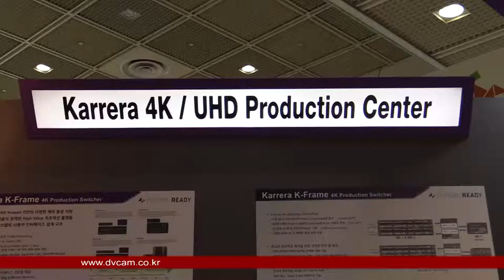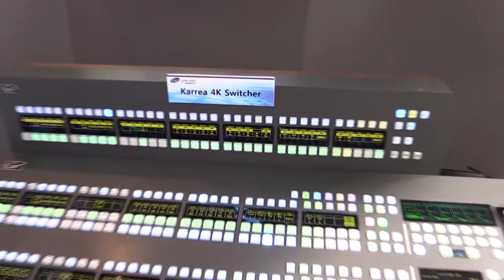Karrera 4K UHD Production Center : KOBA 2014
Karrera 4K UHD Production Center 영상 입니다.

관련태그:
Karrera, 4K UHD Production Center,